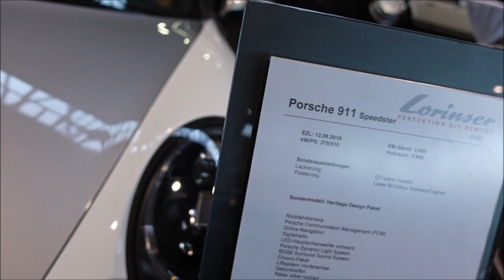Porsche 911 Speedster (991-2) - Retro Classics 2023 - Stuttgart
A Porsche 911 Speedster (991-2) at the Retro Classics 2023 in Stuttgart (Germany).

- 510 HP
- 470 Nm max. torque
- 310 km/h topspeed
- 4.0 sec. (0 to 100 km/h)